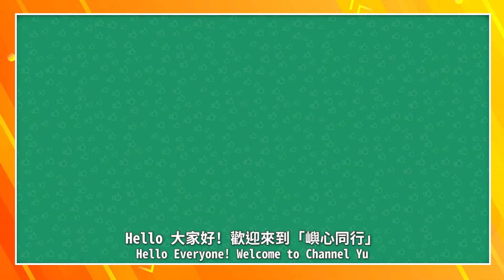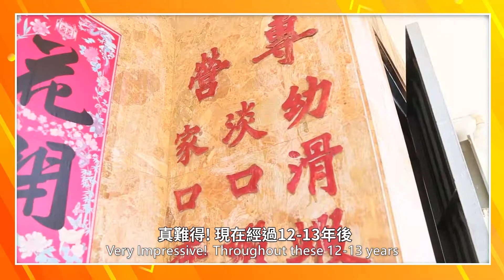傾吓講吓 - 愛+責任➡️傳承 Chit Chat - Love + responsibility ➡️ culture heritage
特別嗚謝: 李錦平先生、李學斌先生
Special thanks to Mr. Li Kam Ping & Mr. Roy Li

多謝大家觀賞此片，大家可以：
2. 讚好並留言支持
3. 請將此影片分享開去

2. Like and leave us a message